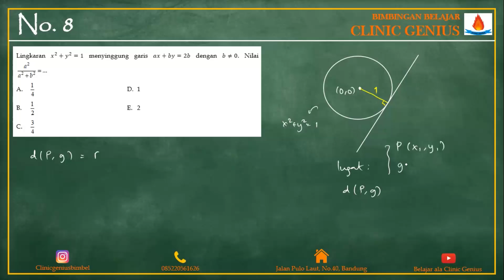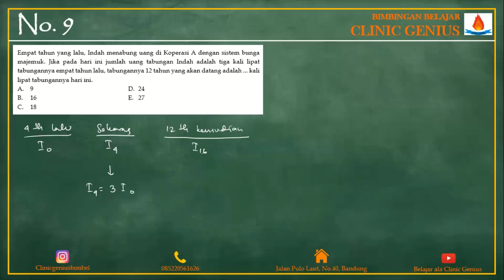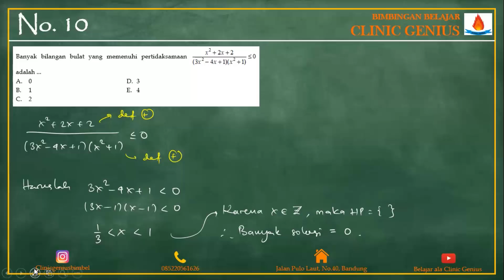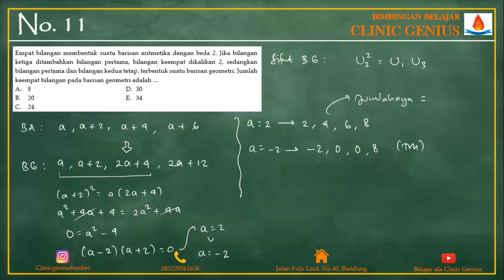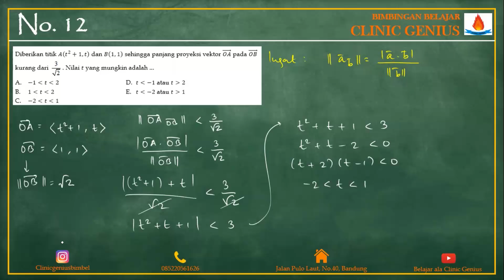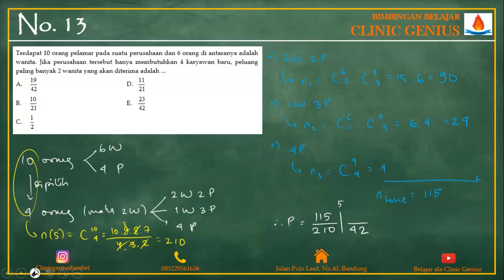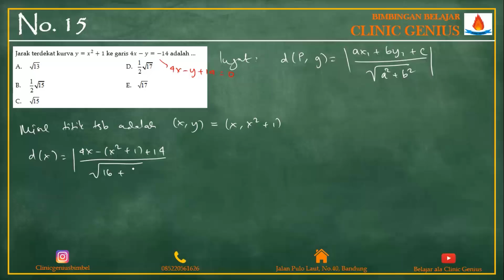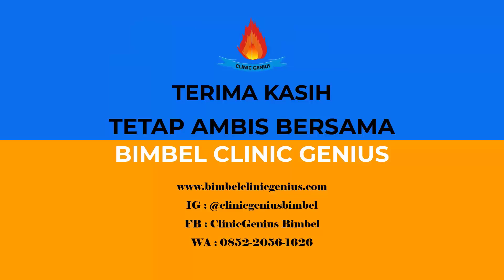Soal Latihan MATEMATIKA SAINTEK UTBK bagian 2/2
Video ini dapat digunakan sebagai persiapan menghadapi UTBK-SBMPTN. Berisi soal-soal Matematika Saintek TRY OUT UTBK Nasional KETUJUH.